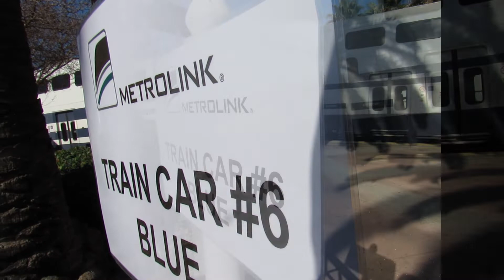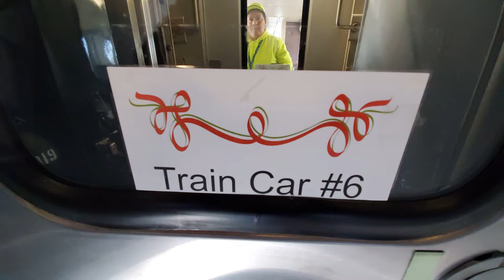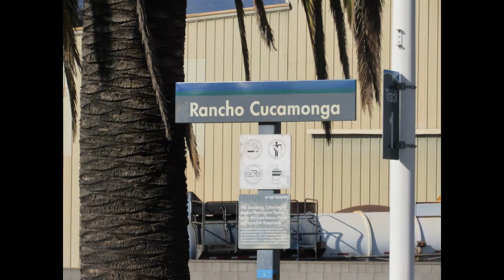12/15/19 Metrolink Holiday Express from Rancho Cucamonga, CA: Experience caught by JonRailVideos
On December 15th, 2019, we made a trip out to the Rancho Cucamonga Metrolink station to ride aboard Metrolink's new Holiday Express experience and in this video, we will showcase some of the excitement that was in store for families and other riders for the train today as well as some nicely decorated cars decked out for the holidays with a standard exterior six car set with Metrolink Rotem cabcar SCAX 656 handling the west end and Metrolink F125 engine SCAX 928 in the lead and Metrolink MP36 engine SCAX 890 2nd unit on the head end for the eastward trip.

The train ran a roundtrip from Rancho Cucamonga station west to the Covina Metrolink station where only the engineer got off so he could head off to the east end of the train while we enjoyed the many holiday characters coming our way including Santa Claus, Mrs. Claus, their helper elfs, Holiday carolers, the royal sisters from Arendelle Elsa & Anna, and also Mickey and Minnie Mouse while the conductor checks the train during the ride and makes sure everything moves on time.

During the ride, we also noticed the Loram Rail Grinder also snuck by after we left San Bernardino the day before and made its' way to Pomona-North on the Pasadena sub. A few days later, it sounded like it made its' way towards the northern LA area.

JonRailVideos2019